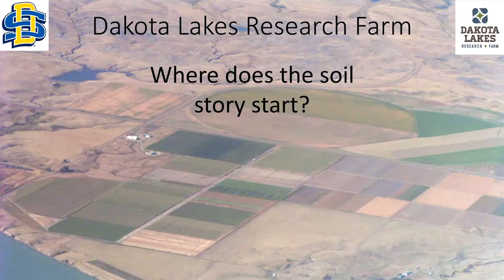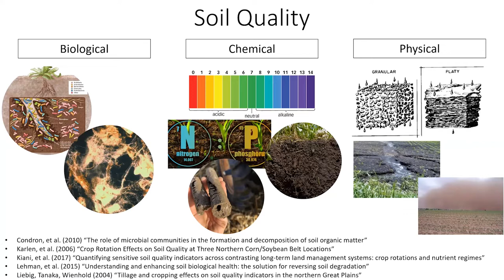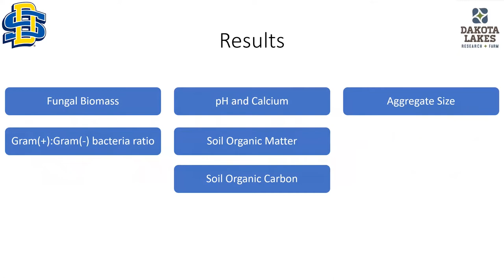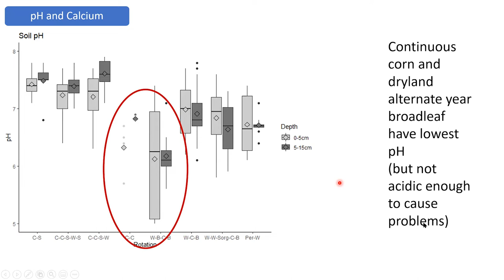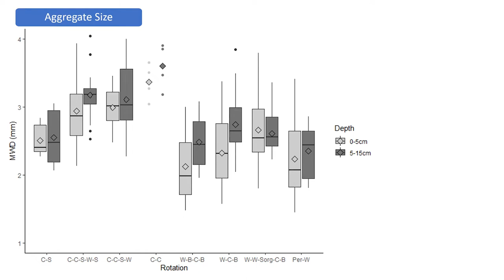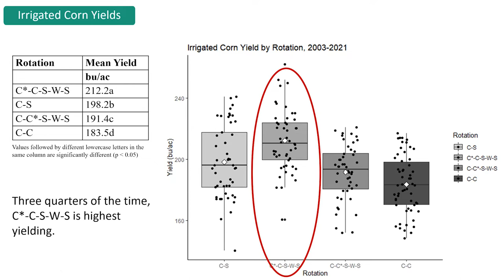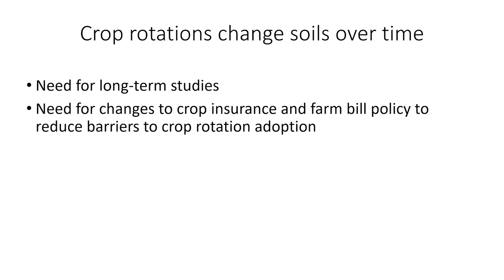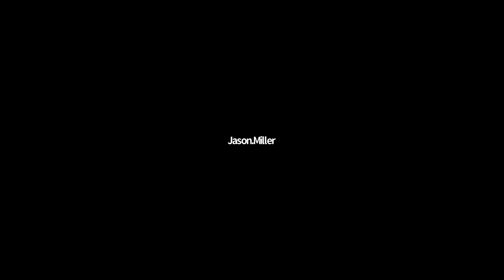"It's Not Just No-Till" with Natalie Sturm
Soil quality among Dakota Lakes Research Farm crop rotations.